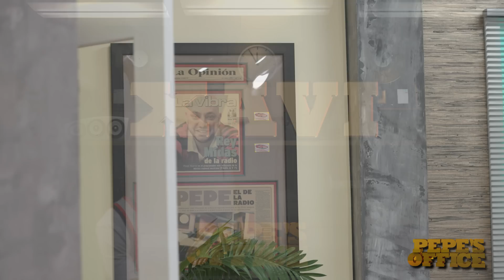LLEGA XAVI A Pepe's Office! SE LA RAJA CON TODO PA TRIUNFAR!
Para adquirir el Libro "TU TIENES TALENTO" da Click en el siguiente